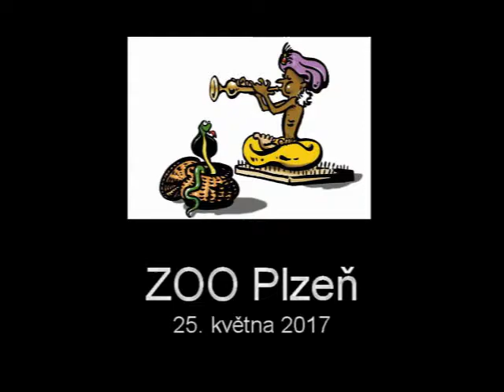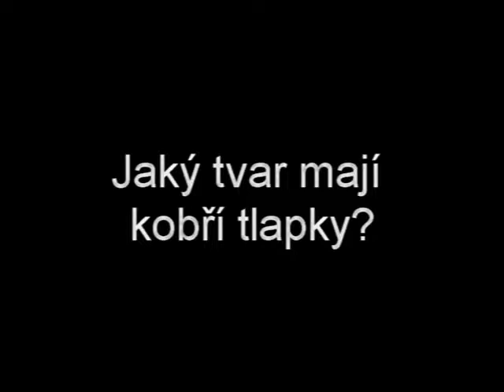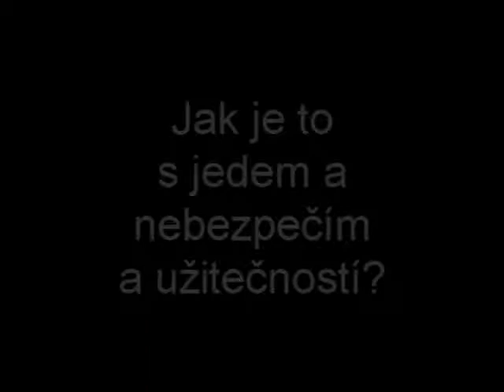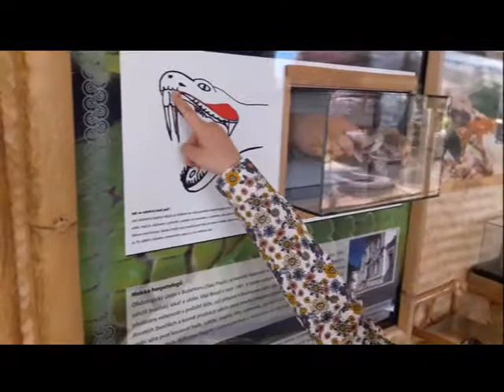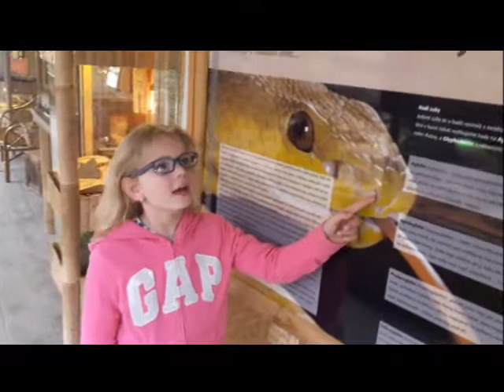Nela a kobra královská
První školní projekt. Téma bylo: "Mé oblíbené zvíře". Vybrala si sama :)